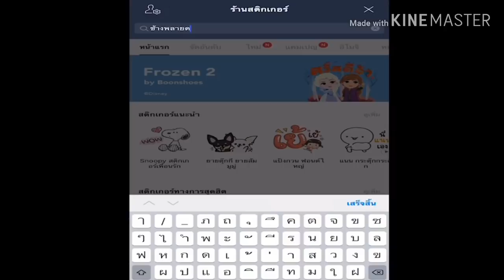เมื่อดาวกินเเอปเปิ้ลครั้งเเรก จะเป็นยังไง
ควาญเลิน /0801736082
ELEPHANT THAILAND / พลายดาวมงคล ขอขอบคุณทุกๆท่านครับ ถ้าไม่เป็นการรบกวนและให้กำลังใจทีมงาน ฝากกดไลก์ กดแชร์ และติดตามคลิปVDOใหม่ๆก่อนใครได้ที่ แฟนเพจเฟสบุ๊ค พลายดาวมงคล

ซื้อสตึกเกอร์ไลน์ได้ที่ Line " BUABAN SHOP "

ดาวมงคลอยู่ที่ ศูนย์คชศึกษา บ้านตากลาง ต.กระโพ อ.ท่าตูม จ.สุรินทร์